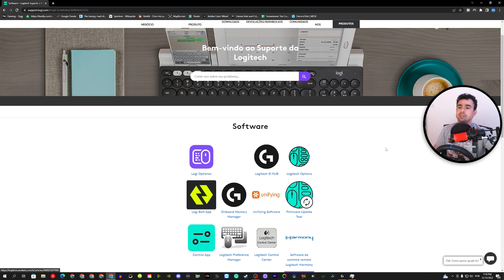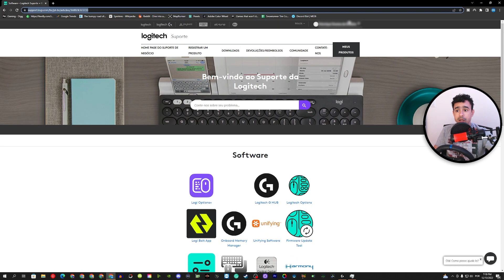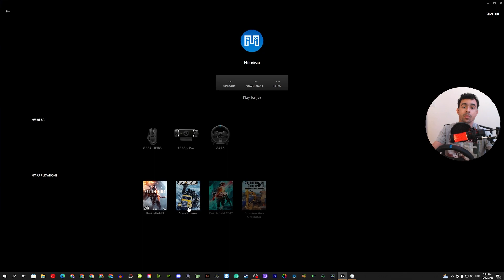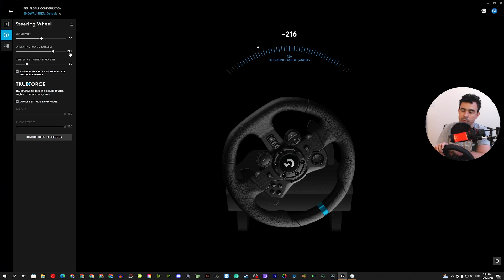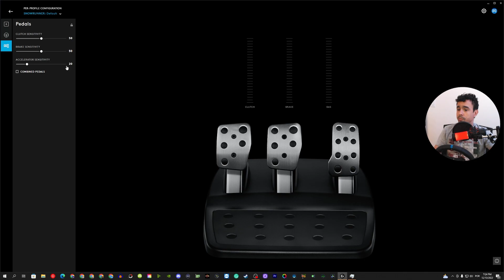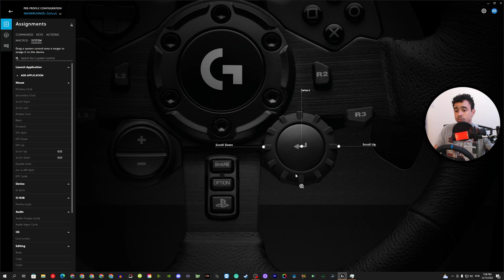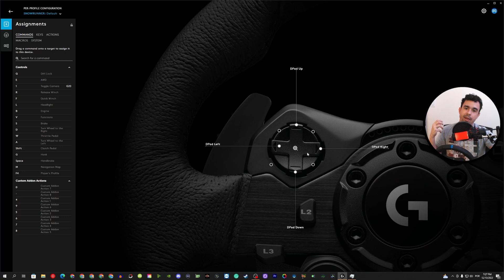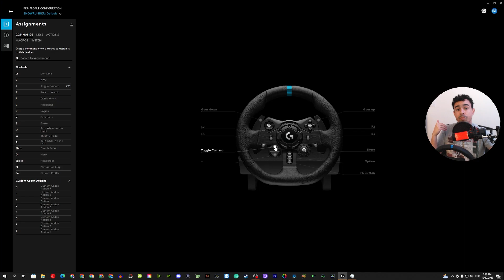Como Configurar Volante G923 SnowRunner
Vídeo explicando, como configurar o volante g923 em SnowRunner, mostrando detalhes das sensibilidades e resposta do TrueForceFeedback e ForceFeedback Logitech G Hub mapeamento de botões e etc. Espero ter ajudado.